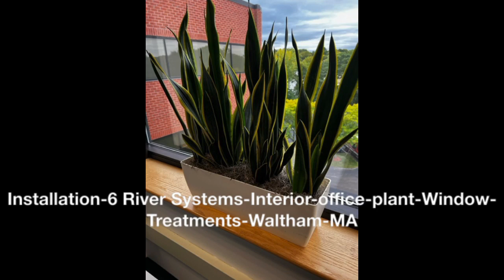Installation 6 River Systems Interior office plant Window Treatments Lexington, MA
Lexington, MA window treatments colorful plants and planters